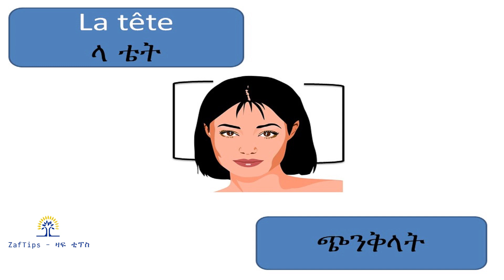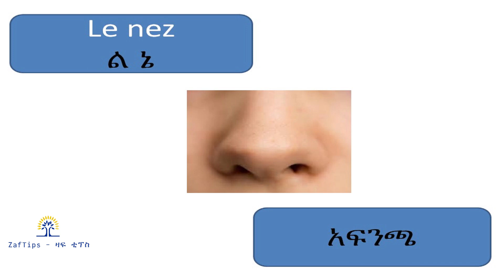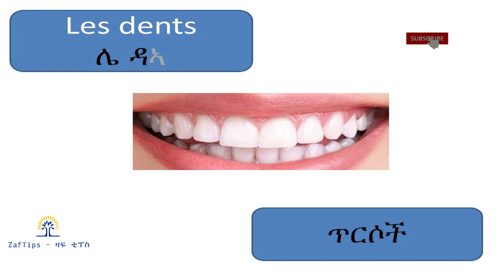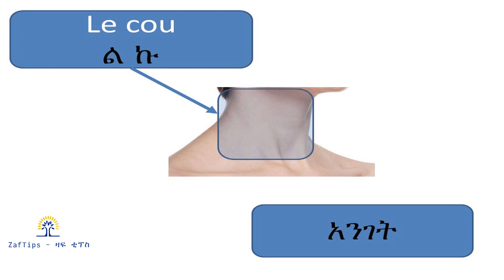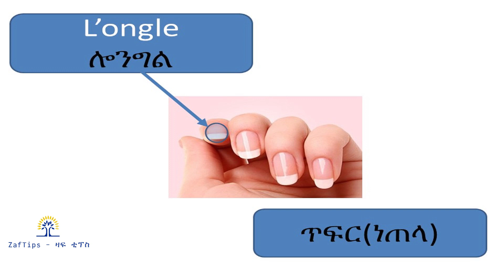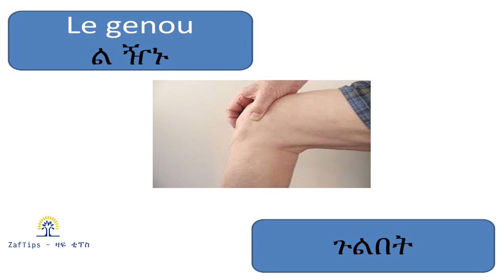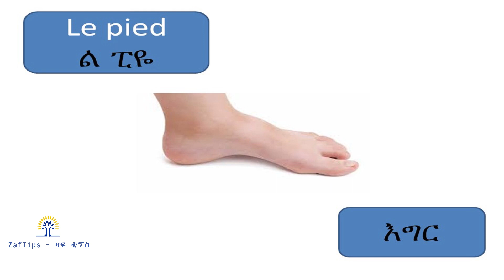French-Amharic(ፈረንሳይኛ - አማርኛ) Les parties du corps - የሰውነት ክፍሎች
ይህ ቪድዮ የሰውነት ክፍሎችን በፈረንሳይኛ እና በአማርኛ ያሳያል።